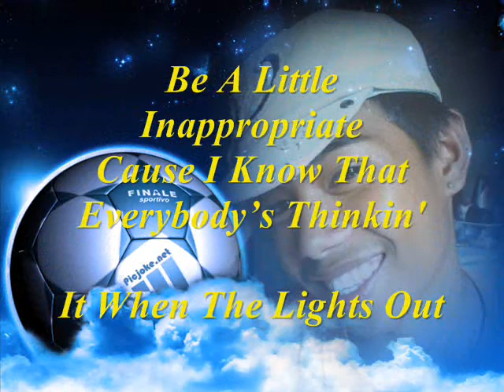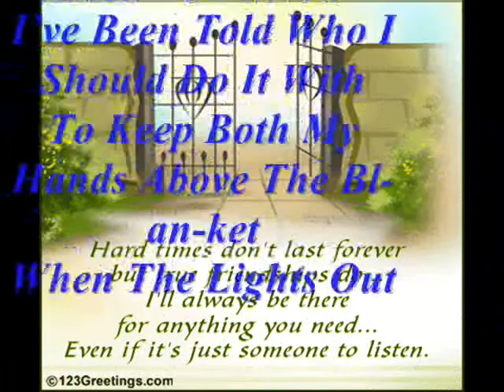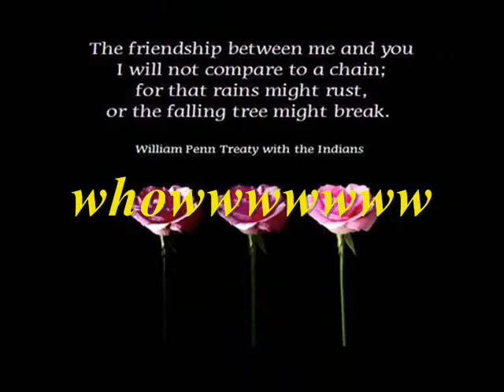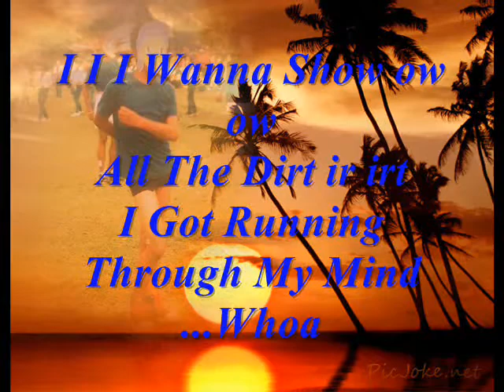i wanna go lyrics by jay atuel